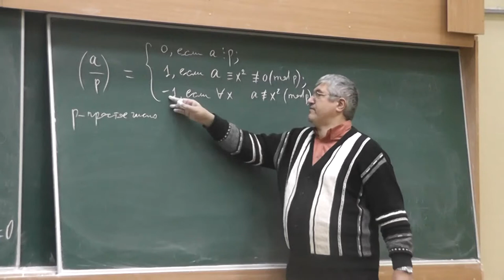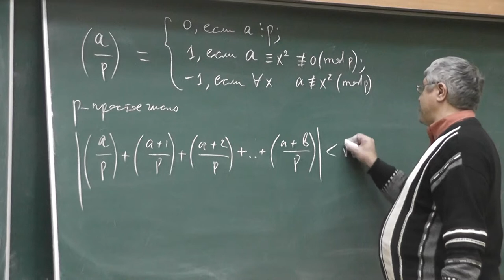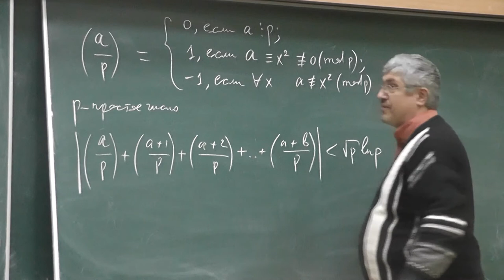44 Оценка сверху суммы значений символа Лежандра от подряд идущих чисел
Сумма значений символа Лежандра от любых подряд идущих чисел меньше произведения квадратного корня из рассматриваемого простого числа на натуральный логарифм этого простого числа.